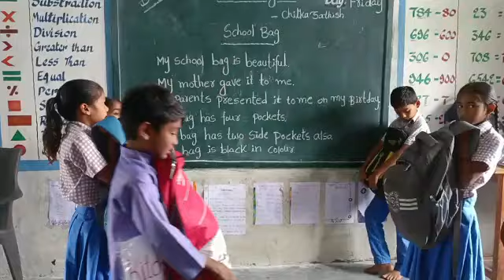Day:23. Spoken English. About School Bag.